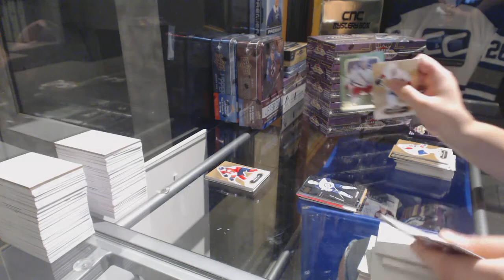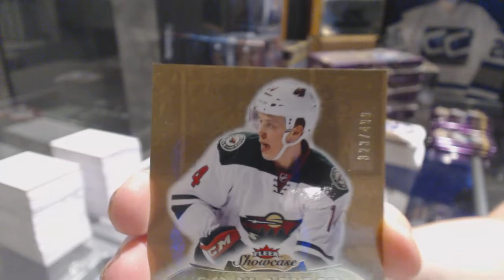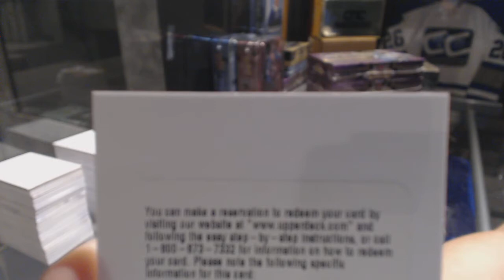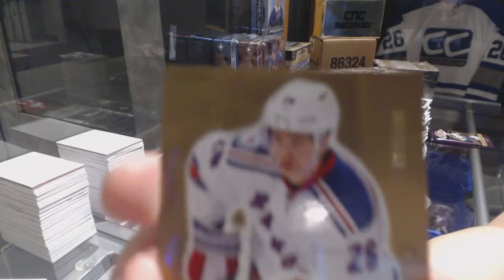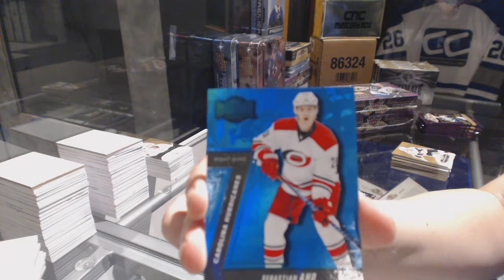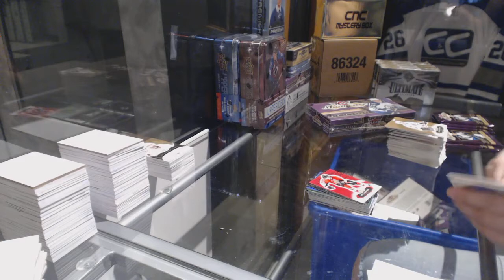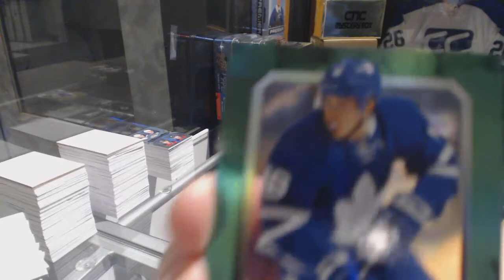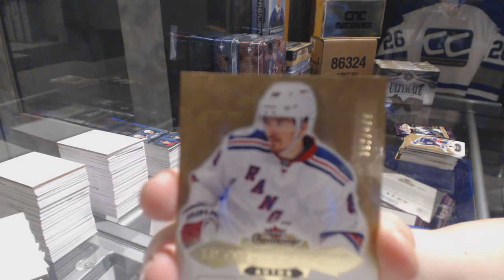16-17 Upper Deck Fleer Showcase Hockey 6 Box Break - C&C GB #7825